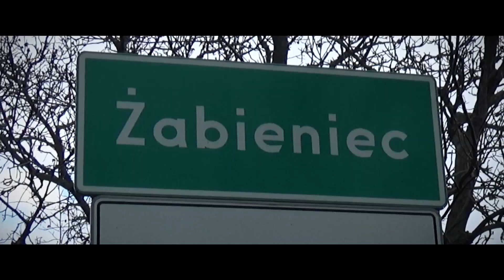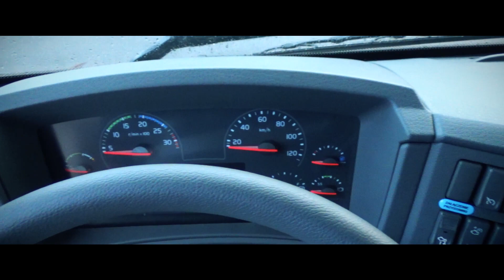OSP KSRG Żabieniec